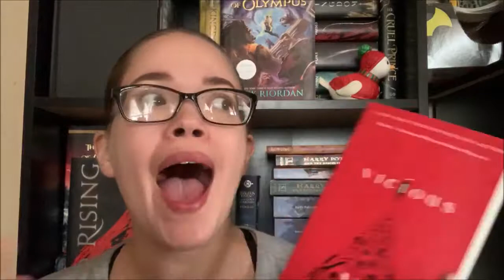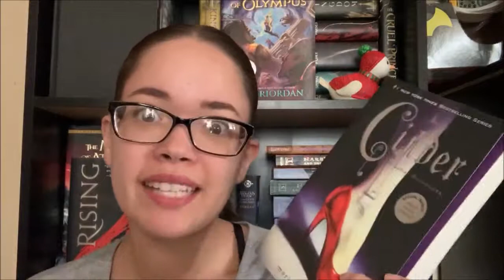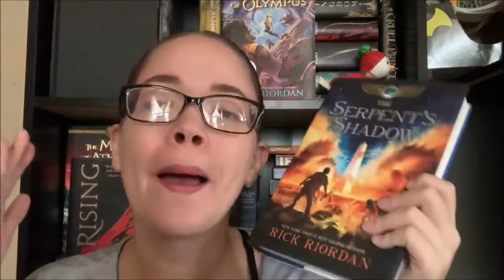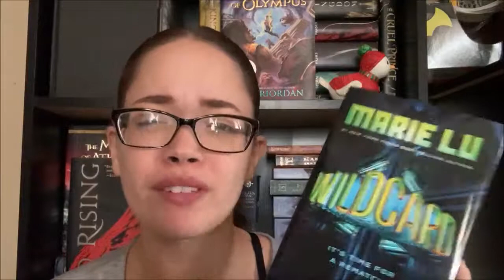October Book Haul// 2018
Hello, everyone! This October book haul isn't as big as my last one because I finally learned how to restrict myself.